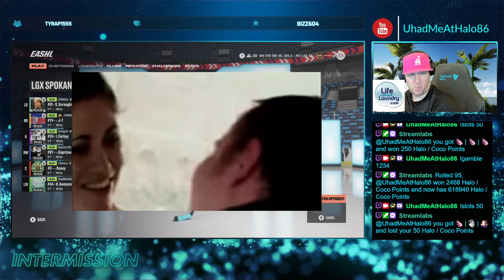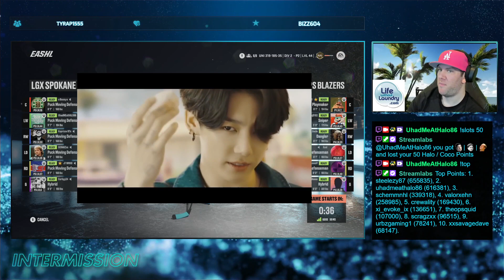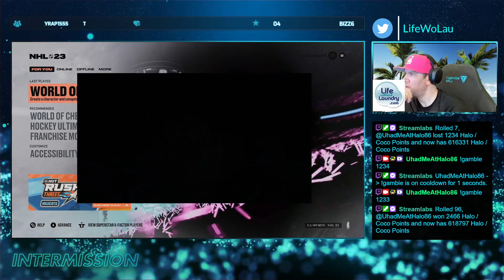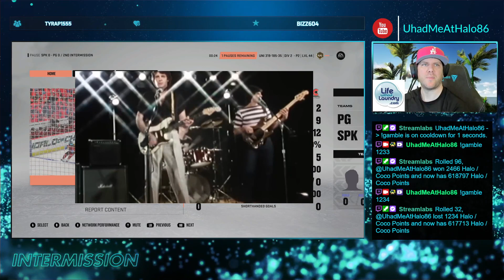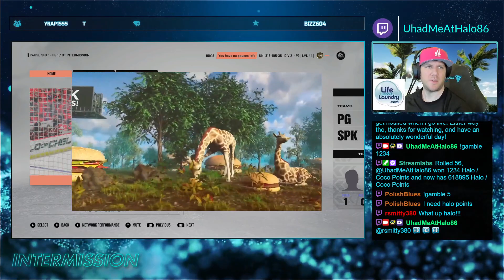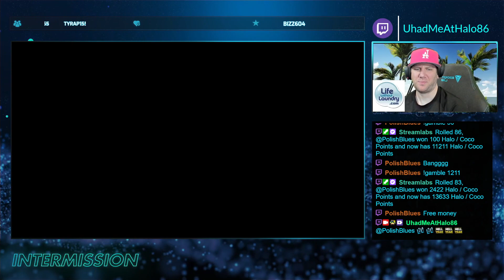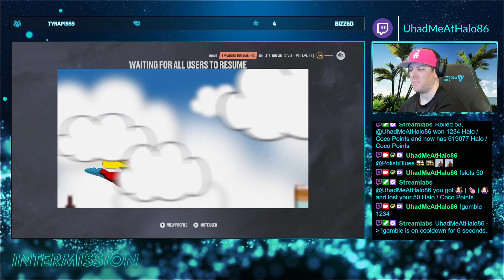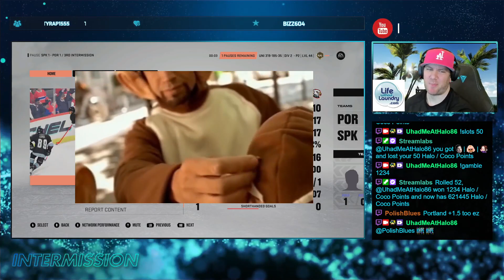LG Hockey Night in America. LFG!!